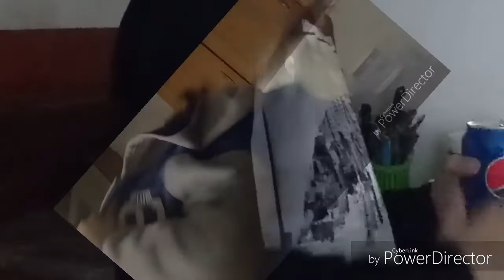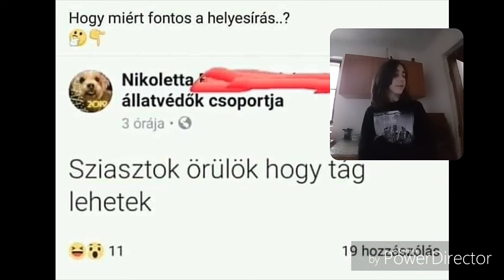*BugCat is Favorite*